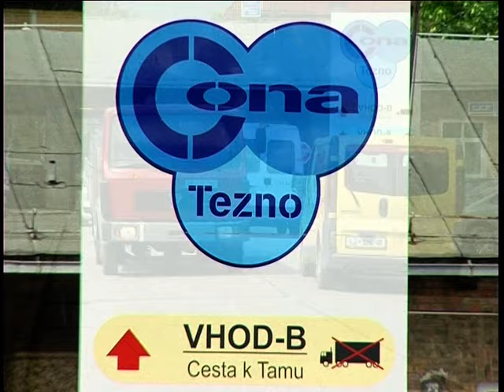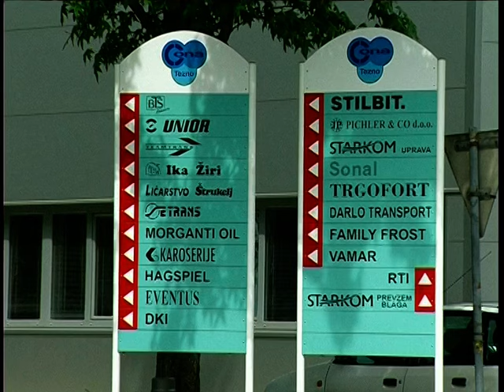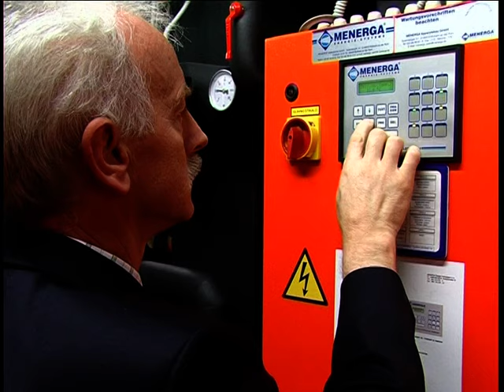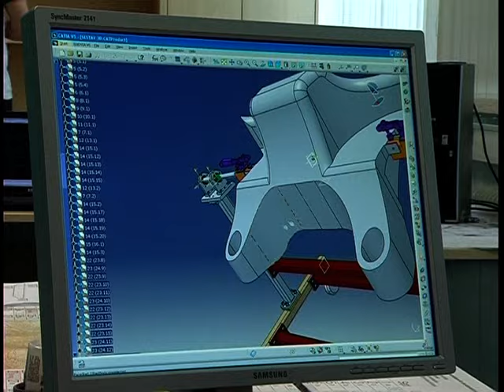Introduction to Business and Industry Zone Tezno 2005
The Business and Industry Zone Tezno lies on the southern outskirts of the city of Maribor and is the largest, complete business, industry and logistics complex in Slovenia.  This is a dynamic system, which is continually evolving towards "clean" production and services, based on knowledge and high added value.